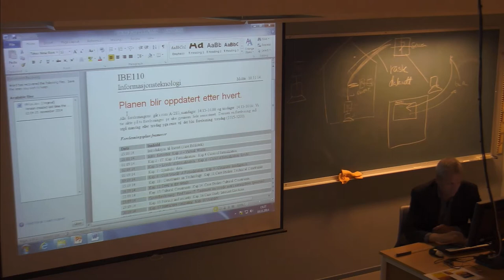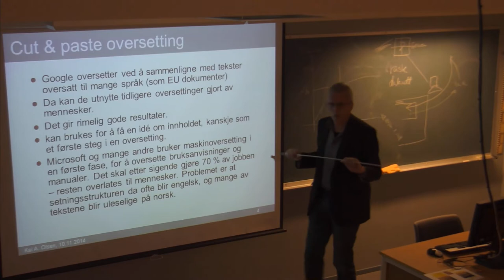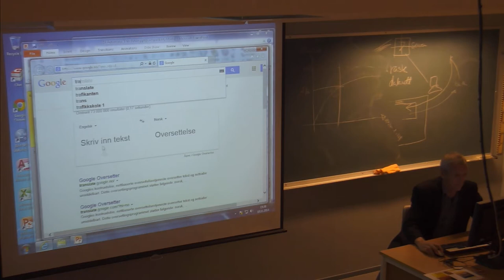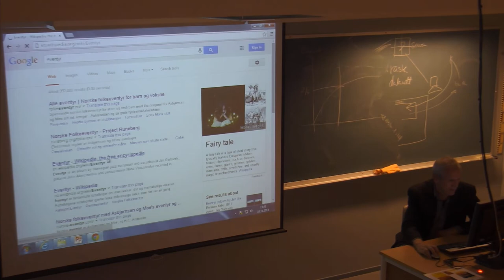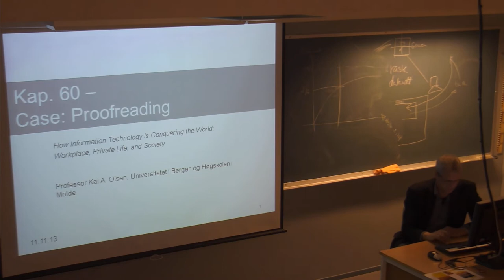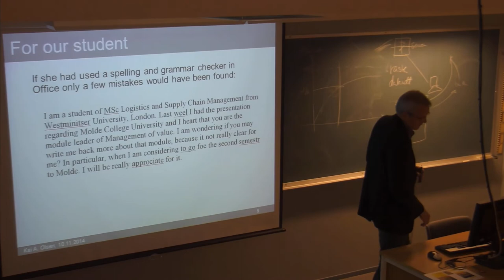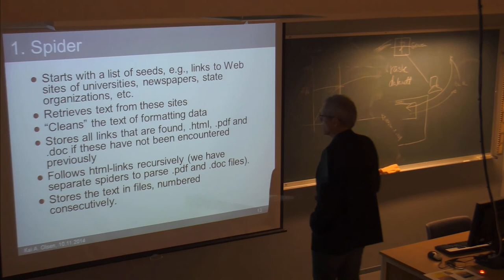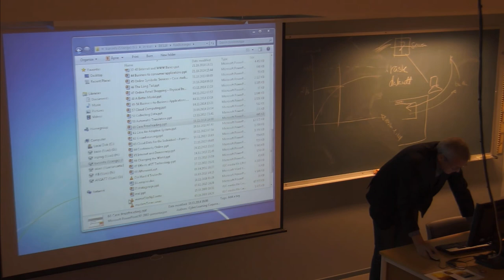01-F-43 Forelesning IBE110 (10. nov. 2014)